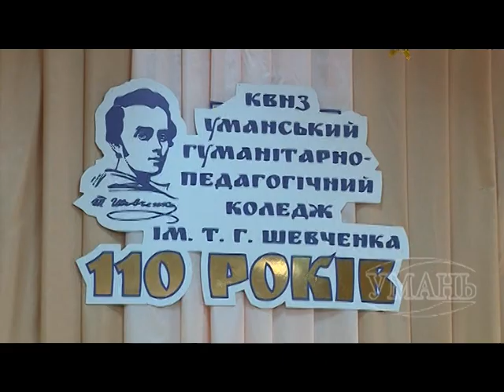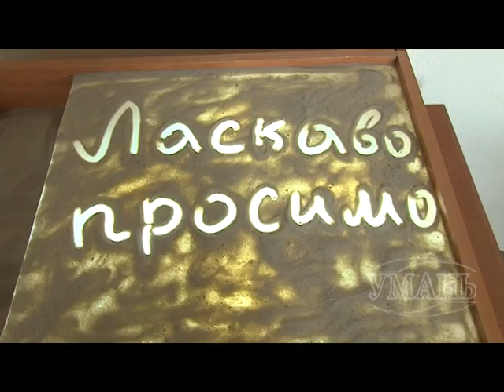В Уманському педколеджі вперше відбувся ярмарок професій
Для того, щоб якнайкраще познайомити відвідувачів ярмарку професій – учнів 9 та 11 класів із тим, які спеціальності можна опанувати в УГПК, які знання отримати та якими навичками оволодіти, педагогічний колектив коледжу створив сім спеціальних маршрутів. Учні шкіл мали змогу побачити умови навчання та відвідати тематичні майстер-класи.